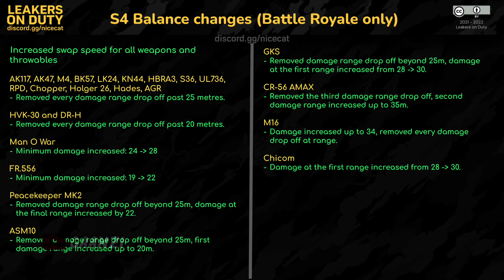CoDM Season 4: All You Need To Know!!🔥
Credit: Leakers On Duty

Welcome back to another vid!

WAIT!